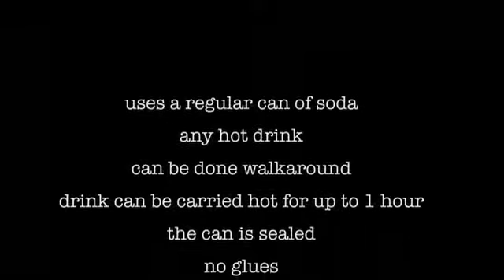Too Hot to Handle by Keiron Johnson and RSVP Magic